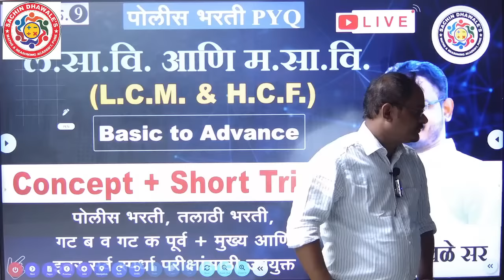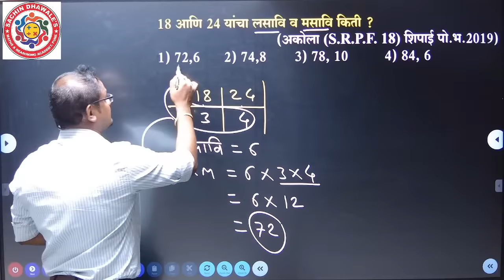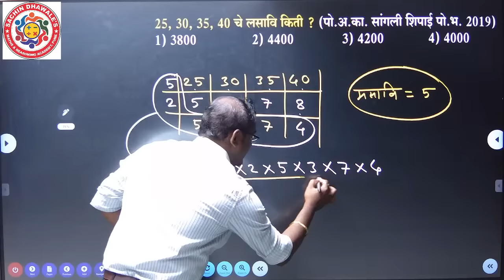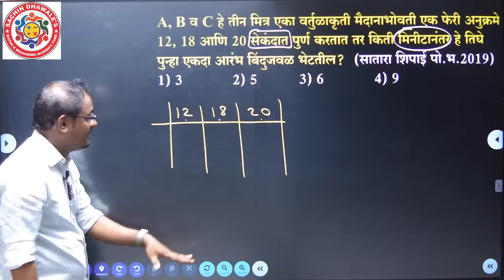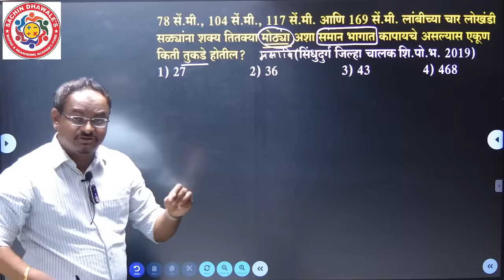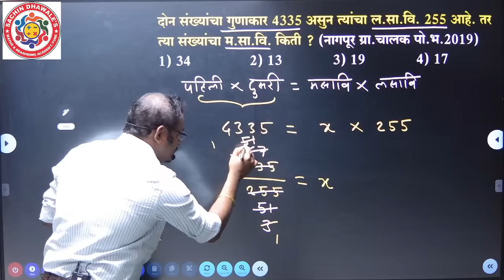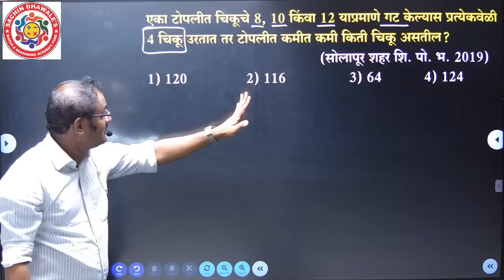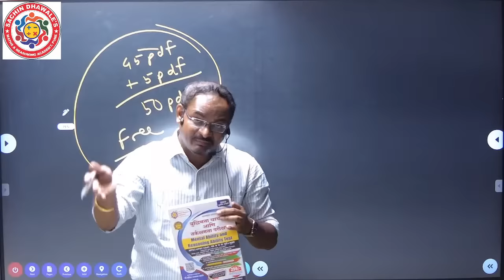अंकगणित आणि बुध्दिमत्ता चाचणी I mpsc I police I ( L.C.M.& H.C.F. ) I Sachin Dhawale Sir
ऑनलाईन कोर्सेस:

१) संपूर्ण अंकगणित, बुद्धिमत्ता चाचणी आणि तर्कक्षमता

२) पोलीस भरती स्पेशल अंकगणित आणि बुद्धिमत्ता चाचणी

३) संपूर्ण अंकगणित, बुद्धिमत्ता चाचणी आणि तर्कक्षमता

४) संपूर्ण बुद्धिमत्ता चाचणी आणि तर्कक्षमता

६) संपूर्ण MPSC CSAT ऑनलाईन कोर्स

💡 सख्यात्मक अभियोग्यता(अंकगणित),
तर्कक्षमता आणि बुद्धिमत्ता चाचणी,
आकलन क्षमता आणि निर्णयक्षमता
MPSC CSAT पेपर क्रमांक २ च्या संपूर्ण २०० गुणांसाठीची तयारी

💸 फीस: रुपये २४९९/-( ६ महिने)

🏆 सचिन ढवळेज प्रकाशनाचे पुस्तक घेतेलेले असल्यास त्यावरील स्क्रॅच कूपन वापरून आणखी रु.२९९/- चे EXTRA DISCOUNT प्राप्त करा

📞 LIVE BATCH साठी आणि अधिक माहितीसाठी संपर्क